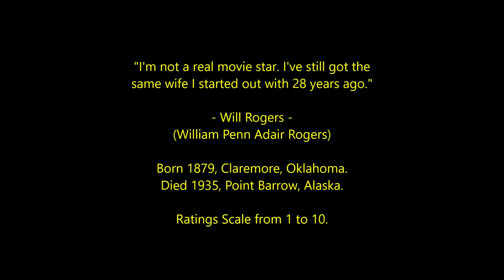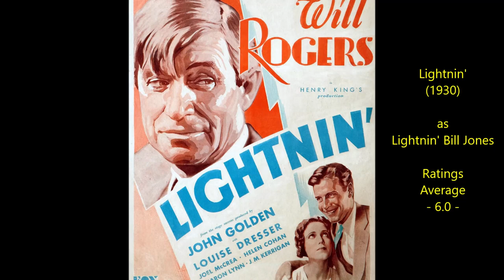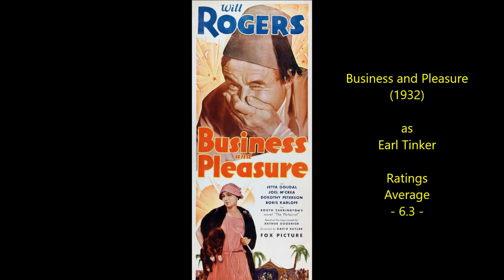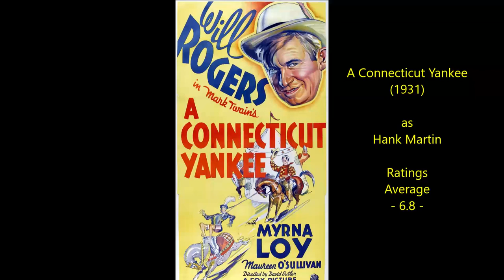Will Rogers - Top 20 Highest Rated Movies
Countdown to Will Rogers' highest rated films 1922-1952
American Actor